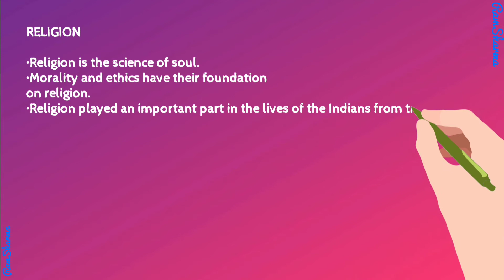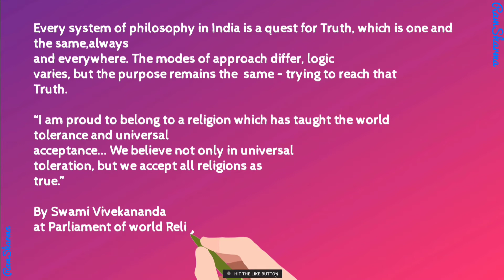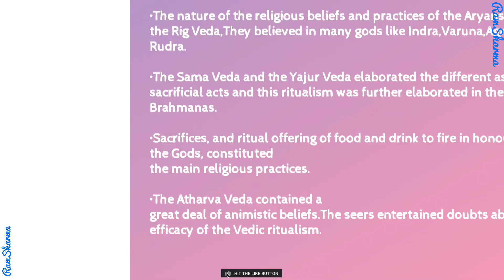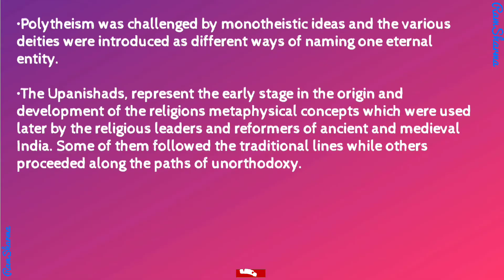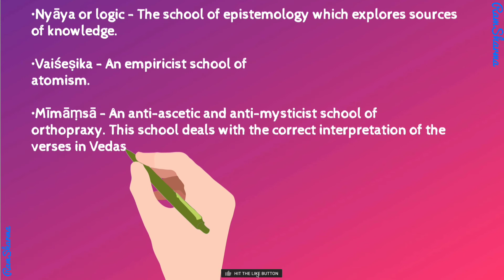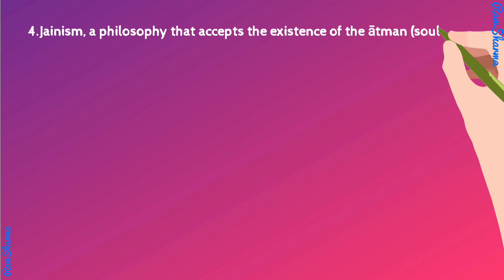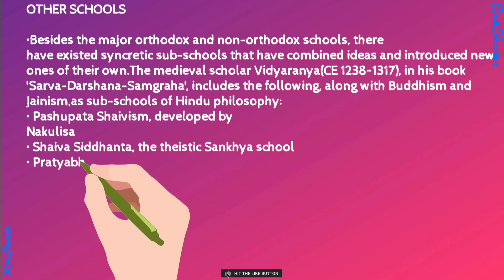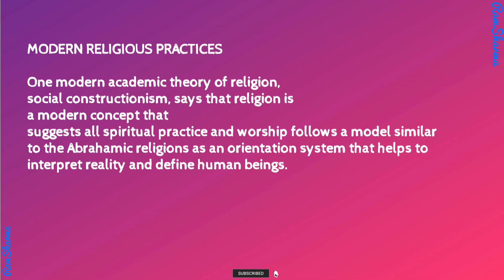Indian Tradition Culture and Society Unit 3 Part 1 | ITCS AKTU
Module 3- Indian Religion, Philosophy, and Practices

Pre-Vedic and Vedic Religion, Buddhism, Jainism, Six System Indian Philosophy,
Shankaracharya, Various Philosophical Doctrines , Other Heterodox Sects, Bhakti Movement,
Sufi movement, Socio religious reform movement of 19th century, Modern religious practices.

COURSE OBJECTIVE:
• The course aims at imparting basic principles of thought process, reasoning and inference
to identify the roots and details of some of the contemporary issues faced by our nation
and try to locate possible solutions to these challenges by digging deep into our past.
• To enable the students to understand the importance of our surroundings and encourage
the students to contribute towards sustainable development.
• To sensitize students towards issues related to ‘Indian’ culture, tradition and its
composite character.
• To make students aware of holistic life styles of Yogic-science and wisdom capsules in
Sanskrit literature that are important in modern society with rapid technological
advancements and societal disruptions.
• To acquaint students with Indian Knowledge System, Indian perspective of modern
scientific world-view and basic principles of Yoga and holistic health care system.

COURSE OUTCOME:

Ability to understand, connect up and explain basics of Indian
Traditional knowledge modern scientific perspective.
Suggested Pedagogy for Teachers

• Case studies
• Group discussion
• Presentations
Suggested Text & Reference Books
1. V. Sivaramakrishna (Ed.), Cultural Heritage of India-Course Material, Bharatiya Vidya
Bhavan, Mumbai, 5th Edition, 2014
2. S. Baliyan, Indian Art and Culture, Oxford University Press, India
3. Swami Jitatmanand, Modern Physics and Vedant, Bharatiya Vidya Bhavan
4. Romila Thapar, Readings In Early Indian History Oxford University Press , India
5. Fritz of Capra, Tao of Physics
6. Fritz of Capra, The wave of Life
7. V N Jha (English Translation), Tarkasangraha of Annam Bhatta, Inernational Chinmay
Foundation,Velliarnad,Amaku,am
8. Yoga Sutra of Patanjali, Ramakrishna Mission, Kolkatta
9. GN Jha (Eng. Trans.) Ed. R N Jha, Yoga-darshanam with Vyasa Bhashya, Vidyanidhi
Prakasham, Delhi,2016
10. RN Jha, Science of Consciousness Psychotherapy and Yoga Practices, Vidyanidhi
Prakasham, Delhi, 2016
11. P R Sharma ( English translation), Shodashang Hridayam
12. Basham, A.L., The Wonder that was India (34th impression), New Delhi, Rupa & co
13. Sharma, R.S., Aspects of Political Ideas and Institutions in Ancient India(fourth edition),
Delhi, Motilal Banarsidass,